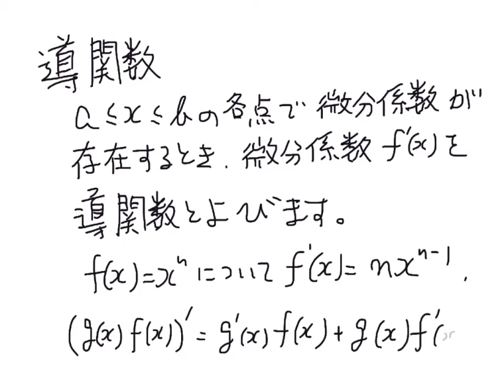導関数と例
NPO法人CCC-TIESが電子書籍型オンライン学習教材CHiLO Bookとして提供している「入門微分積分学」のビデオ教材の一部です。
「入門微分積分学」をCHiLO Bookで学習するには、以下のURLにアクセスしてください。